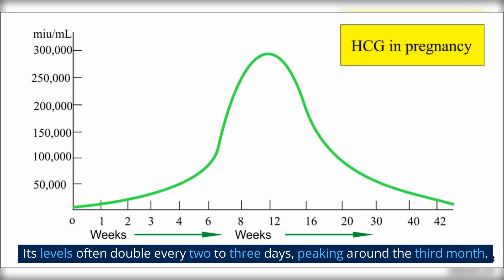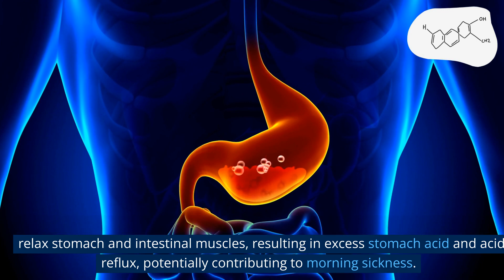Unveiling the Mystery Behind Morning Sickness!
🤰🤢 The Mystery of Morning Sickness Unraveled! 🕵️‍♀️🔍

Embark on a captivating journey as we explore the enigmatic world of morning sickness, also known as nausea gravidarum, that plagues pregnant women across the globe. 🌏🤒

📚 In this video, we delve into various theories and potential causes of this relentless pest, from hormonal rollercoasters 🎢 to evolutionary adaptations 🧬 that protect both mother and child.

🎥 Join us as we discuss:

The misnomer of "morning sickness" 🌞🌚
The rollercoaster of hormones, including HCG, estrogen, and progesterone 🎢💊
Hypoglycemia and the importance of eating frequent, small meals 🍽️🍎
Heightened sensitivity to smell during pregnancy 👃💐
The intriguing theory of morning sickness as an evolutionary adaptation 🧬🛡️
💡Learn more about how expectant mothers navigate this tumultuous journey, and offer extra kindness to those going through it. 💗🤗